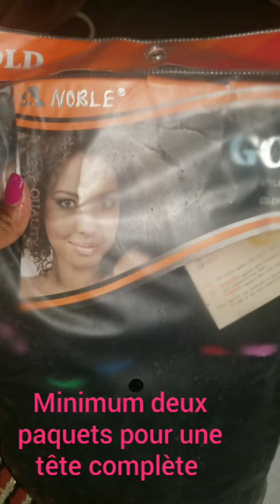Comment réussir ses locks kinky à la maison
Titre: comment réussir ses locks kinky à la maison

Dans cette nouvelle video, j'essaye de vous montrer comment coiffer les locks communément appelé Charlotte dipanda. J'espère que vous allez aimer la video.  A bientôt les amis et gros bisou 😘

Nous sommes amis :
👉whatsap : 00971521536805